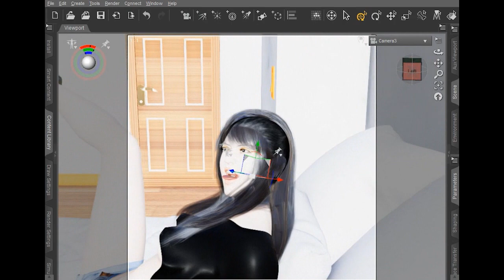Phoebe Cates 3D Daz Studio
This is my 3D version of PHOEBE CATES I created in DAZ Studio.